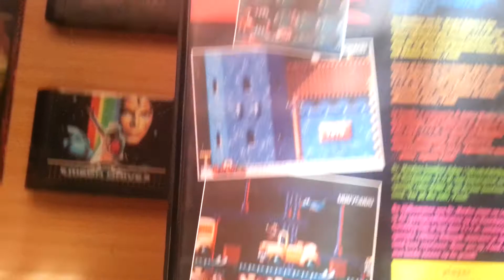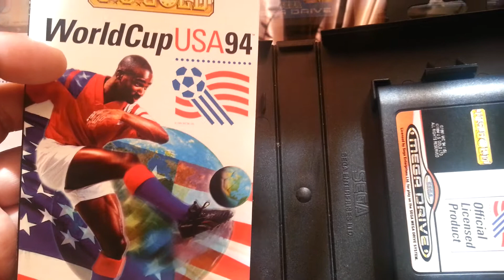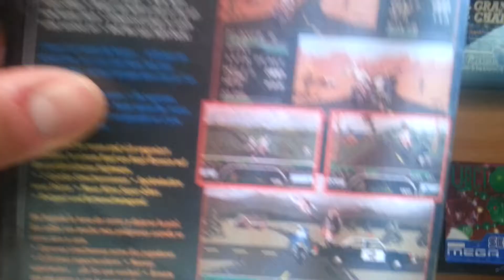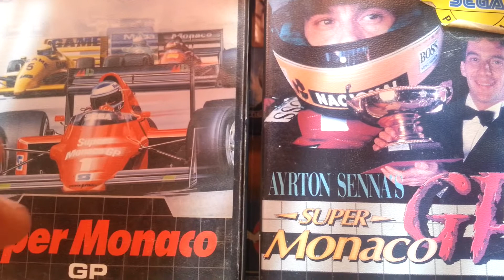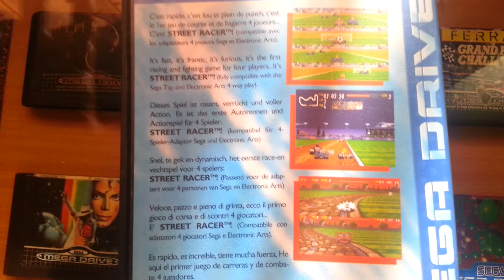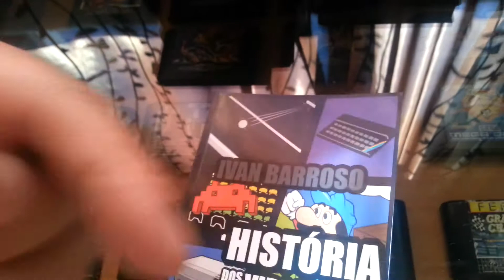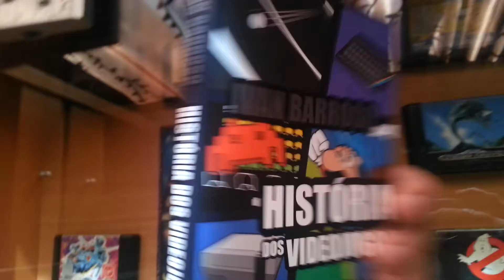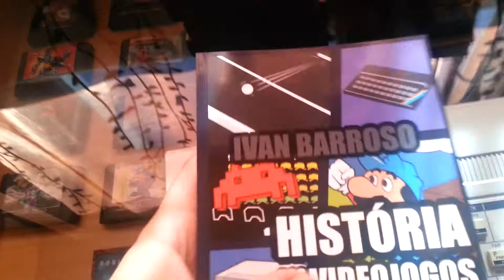Apr. Oficial da maior colecção videojogos Portuguesa 59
Actualização da Colecção ; Livro  A Historia dos Videojogos   por Ivan Barroso

Versão a Preto e Branco